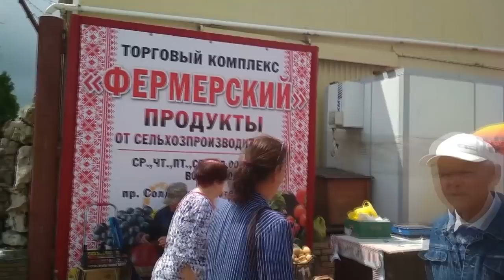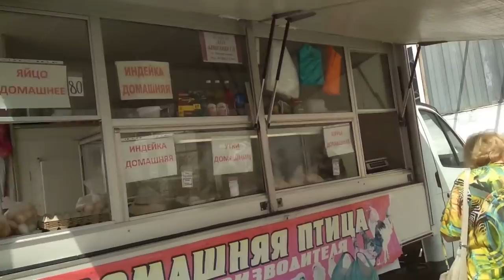ФЕРМЕРСКИЙ торговый комплекс 🌞 В Анапе работает новая Ярмарка Привоз на Солдатских Матерей, 10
👉☑ Собираю по 50 рублей на свет (чтобы делать хорошее видео дома)
Вновь я посетил Ярмарку Привоз, переехавшую с Восточного рынка на ул. Солдатских Матерей, 10. Теперь она носит название ТК "Фермерский"